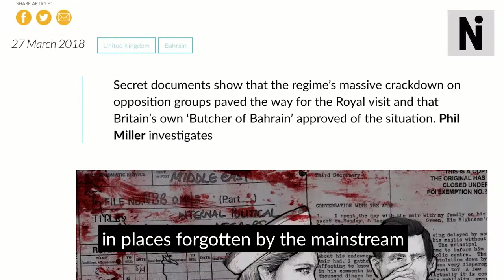Join our Patreon: help us build a 21st century internationalism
Our journalism has always sought to expand the perimeters of the possible. Today, this is needed more than ever. But globalization and nationalism aren’t opposed to each other; they work together to immiserate people. We’re told there are just two political choices out there: globalization – governance by fans of free markets like Clinton, Macron and Blair – or nationalism, as represented by Trump, Modi and Bolsonaro.

We’re launching a Patreon account so you can help us show the world that there is another way: internationalism.

- Launching a new podcast, CONTESTED LEGACIES, that looks at the lives of people like Gandhi, Rosa Luxembourg and Hugo Chavez to work out what lessons we can learn from the past.

- Funding investigations on our website into places overlooked by the mainstream, as we’ve done so far on Diego Garcia and Bahrain.

- Helping us cover breaking news on social movements, as we did for Extinction Rebellion.

If you become a patron, you can choose from one of three tiers:

Join a $3 tier (£2)
Receive an eBook bundle and a fortnightly culture digest, with global journalism, book, film & music recommendations from New Internationalist editors.

The books cover economics, climate and feminism by leading experts: The Equality Effect by Oxford professor Danny Dorling, The Climate Majority by climate activist Leo Barasi and The Big Push by renowned feminist Cynthia Enloe.

Join a $6 tier (£4)
You’ll get everything in the $3 tier plus a free copy of the Nov/Dec 2018 issue of NI: The Dirt on Trash + the ‘Ideas Have No Borders’ tote bag

Join a $16 tier (£13)
You’ll get everything in the previous tiers as well as a print and digital subscription to New Internationalist magazine.

Since 1973, New Internationalist has used an internationalist perspective to make sense of the world. In our debut issue, we interviewed Zambian president Kenneth Kaunda about his programme to lift Zambians out of poverty. Over the years we’ve produced impactful journalism that helped edge real-life victories, such as halting the construction of a dam in the Peruvian Amazon and a $96 million pay out to blacklisted construction workers in 2016.

But we need to do the hard thinking about what internationalism means today. The world is no longer so easily divided between the colonizer and colonized; once-poor nations like China and India are keeping the world economy afloat and as climate change is undoing our assumptions about how development can lead people out of poverty.

So, alongside that short-lived gym membership, do something else with your New Year’s Resolution: help us build a 21st century internationalist media.